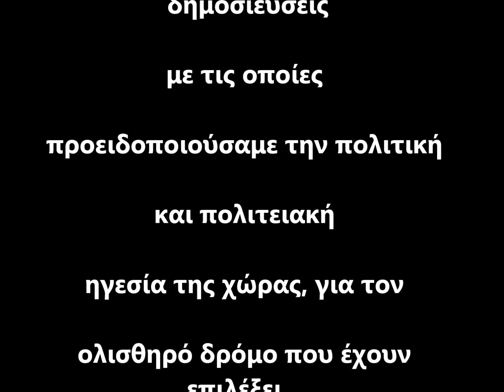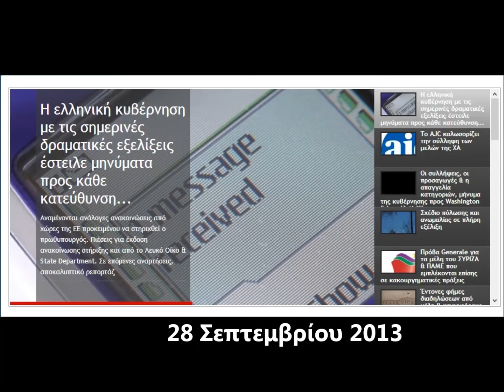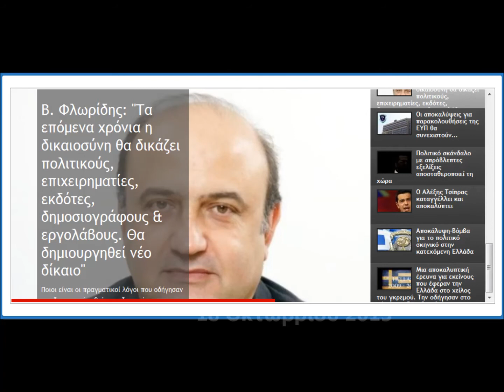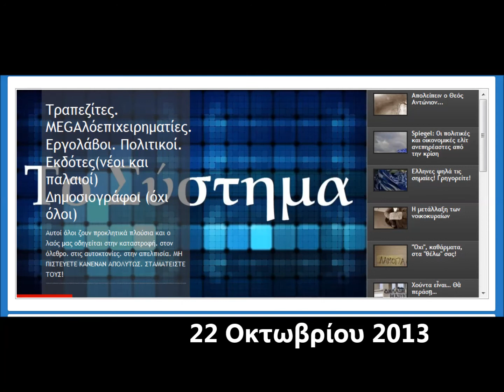taser 01 11 2013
ΝΤΟΚΟΥΜΕΝΤΑ ΠΟΥ ΠΡΟΕΙΔΟΠΟΙΟΥΣΑΜΕ ΓΙΑ ΤΟ ΚΑΚΟ ΠΟΥ ΕΡΧΕΤΑΙ...
GREEKAMERICANNEWSAGENCY.COM